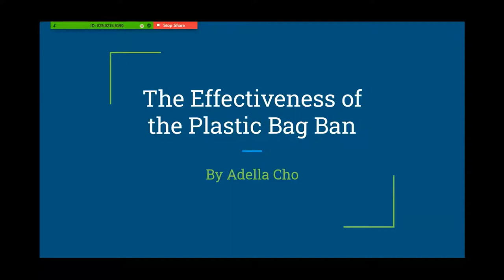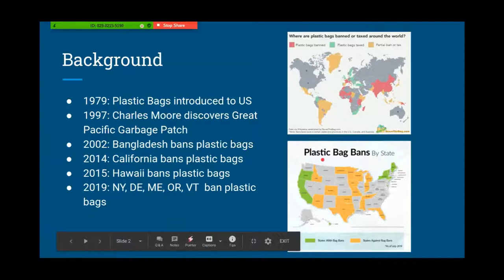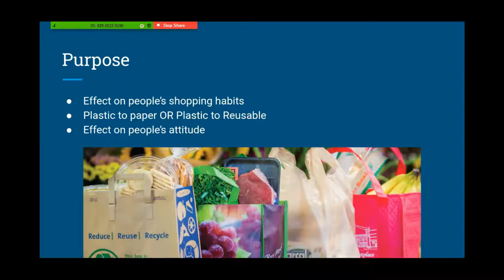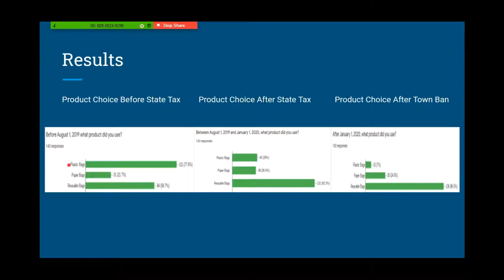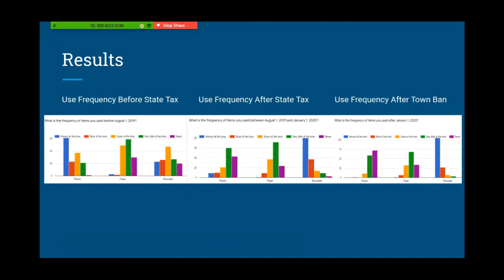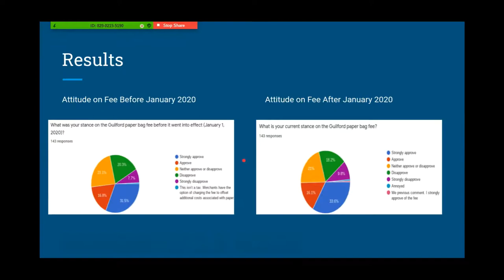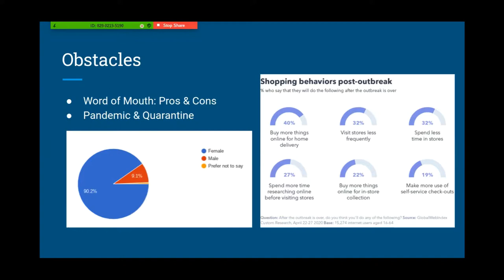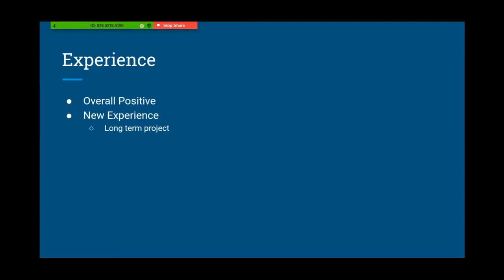Capstone Adella Cho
Plastic Bag Ban recording of capstone presentation